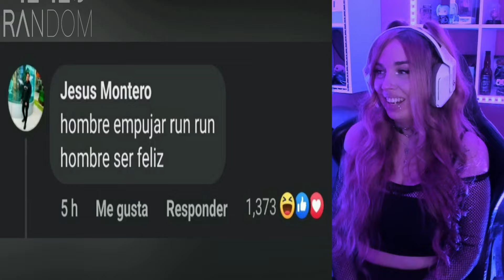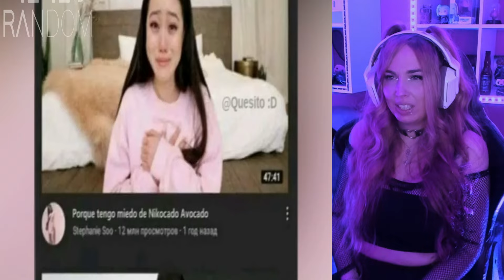Reaccionando a los mejores MEMES RANDOM | NO PODRAS PARAR DE REIR 😂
Reaccionando a los memes random más graciosos en español.